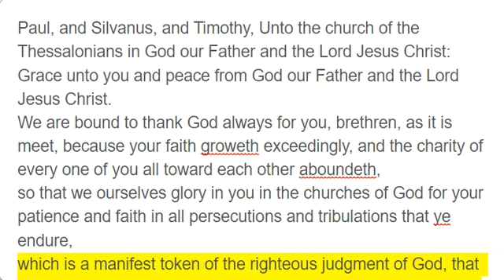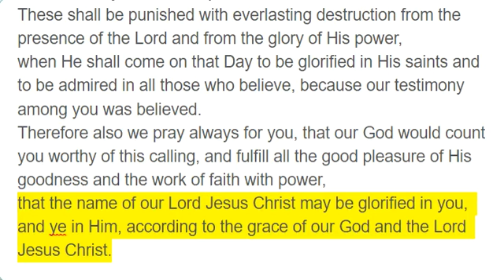2 Thessalonians 1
Paul, and Silvanus, and Timothy, Unto the church of the Thessalonians in God our Father and the Lord Jesus Christ:
Grace unto you and peace from God our Father and the Lord Jesus Christ.
We are bound to thank God always for you, brethren, as it is meet, because your faith groweth exceedingly, and the charity of every one of you all toward each other aboundeth,
so that we ourselves glory in you in the churches of God for your patience and faith in all persecutions and tribulations that ye endure,
which is a manifest token of the righteous judgment of God, that ye may be counted worthy of the Kingdom of God, for which ye also suffer.
For it is a righteous thing with God to recompense with tribulation those who trouble you;
and to you who are troubled, rest with us, when the Lord Jesus shall be revealed from Heaven with His mighty angels,
in flaming fire taking vengeance on those who know not God, and who obey not the Gospel of our Lord Jesus Christ.
These shall be punished with everlasting destruction from the presence of the Lord and from the glory of His power,
when He shall come on that Day to be glorified in His saints and to be admired in all those who believe, because our testimony among you was believed.
Therefore also we pray always for you, that our God would count you worthy of this calling, and fulfill all the good pleasure of His goodness and the work of faith with power,
that the name of our Lord Jesus Christ may be glorified in you, and ye in Him, according to the grace of our God and the Lord Jesus Christ.